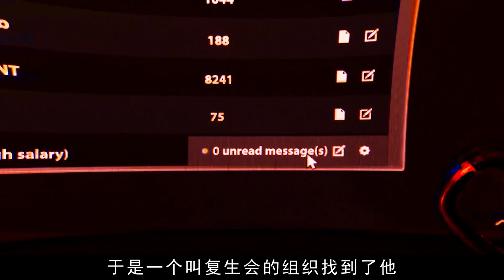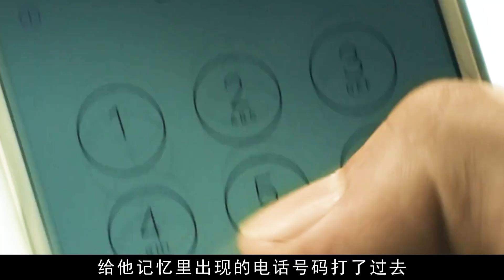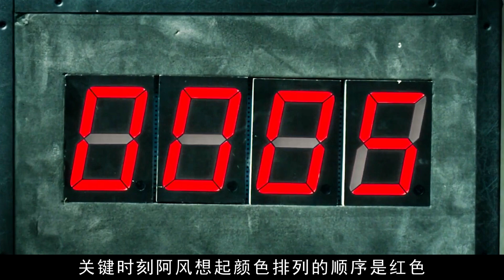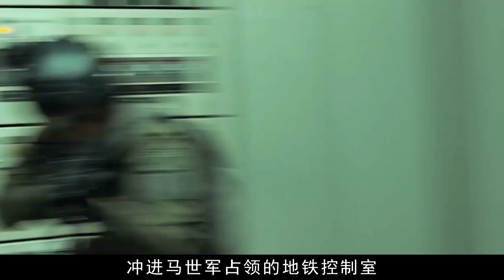這才是華仔的極致囂張！警隊之王慘遭拋棄，一怒黑化成絕世悍匪，策劃用核彈炸毀整個香港！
電影名：拆彈專家2
「劉德華」遭警隊拋棄，一怒黑化成絕世悍匪，策劃用核彈炸毀整個香港！這才是華仔的極致囂張！

Andy Lau was abandoned by the police and turned into an unparalleled bandit in anger, planning to use nuclear bombs to destroy the entire city of Hong Kong! This is the ultimate arrogance of Huazai!